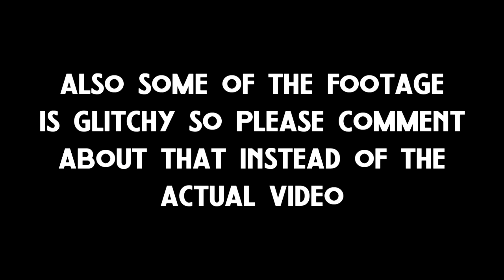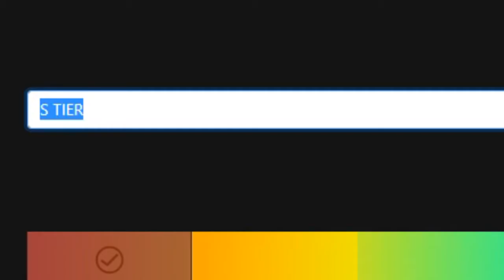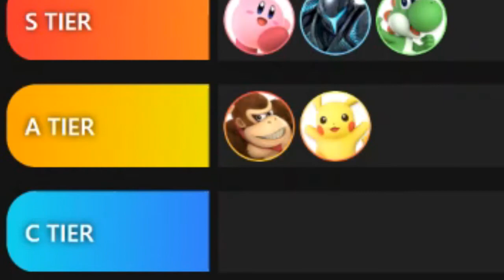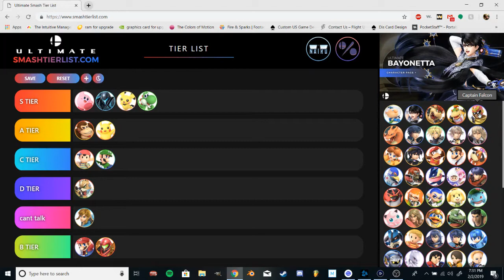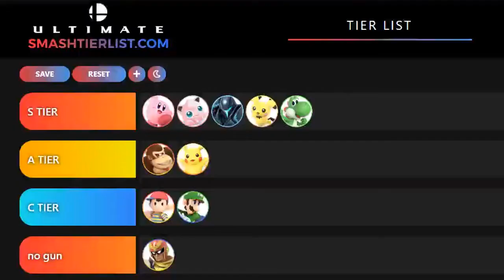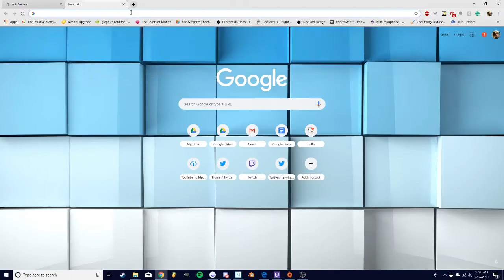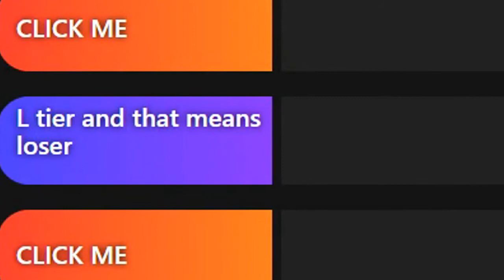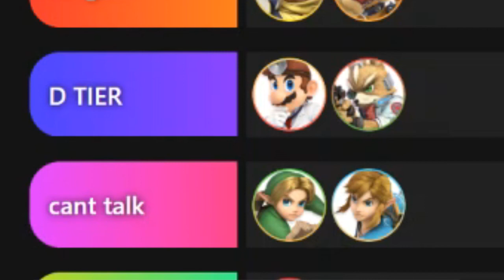Smash Ultimate 2.0.1 Tier List (100% OPTIMAL) Part. 1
The guys jump on Gehabs super smash brothers ultimate tier list trend but we are way funnier okay!?

TFB Insta: @thefrootbasket
TFB Twitter: @thefrootbasket

Edited by: Lee Grant
Recorded With: OBS Studio
Edited With: Movie Studio Platinum 15